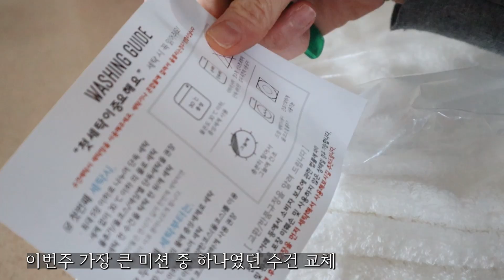(Eng Sub) Vlog : 이번 주 아침 브이로그 / 노 밀가루 팬케이크 / 그릭 요거트에 빠진 일상/ 수건 교체 시즌/ 쪽파 그릴 샌드위치 (with 당근라페)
지난 주 저희 아이가 아픈 이후로 이번주는 제가 감기에 심하게 걸린 한주였어요. 그와중에 잘 먹고 잘 쉬어서 잘 회복하고 있답니다.
이번 주에 아침마다 먹었던 제 아침메뉴 영상 찍어 공유해 봅니다.
밀가루 없이 팬케이크도 만들고, 요거트도 직접 배양해 그릭요거트 만들어 먹고 해보고 싶었던 그릴 쪽파 샌드위치도 먹으며 아침마다 힐링하는 시간을 가졌어요^^ (영상 중간에 제 나름대로 입터진 날 영상도 있답니다.)
아 그리고 이번주는 미루고 미루던 수건을 교체한 한주였어요 (일년에 한번은 무조건 수건 교체)  나름 뿌듯하고 행복한 한주였답니다.
다음 주에 또 다른 영상으로 찾아 올께요!!! 아직 부족하지만 제 영상 시청해 주시는 분들 정말 무한 감사드립니다.
궁금하시거나 여러가지 정보 공유 댓글 남겨 주시고, 구독도 같이 눌러 주시면 더 많이 감사하겠습니다 :-) 좋은 주말 보내세요!!

Timeline:
0:00:00  인트로 Intro
0:01:07 노밀가루 팬케이크
0:04:33 수건 교체의 날
0:04:56 그릭 요거트
0:05:43 딸기 그릭 요거트
0:06:43 수건 세탁 후 정리
0:07:33 서리태 콩물 마시기
0:08:02 과일 그릭 요거트
0:09:32 입터진 날 (무화과 크림치즈 베이글)
0:10:38 그릴 쪽파 샌드위치 (with 당근라페)